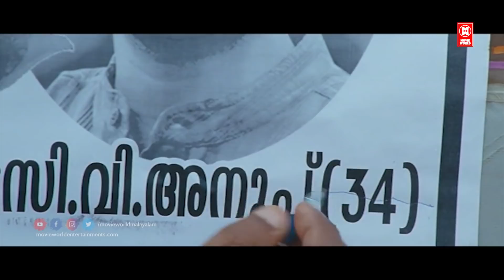രാഷ്ട്രീയമാണ് അവനെ കൊന്നത് | Malayalam Movie Scenes | Mohanlal Movie Scenes | Fahad Fasil | Asif Ali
Follow Our Whatsapp Channel Red Wine is a 2013 Indian Malayalam-language thriller film directed by Salam Bappu and written by Mammen K. Rajan from a story by Noufal Blathoor. It stars Mohanlal, Fahad Fazil, and Asif Ali.[3] The film's soundtrack and background score were composed by Bijibal. Red Wine was released on 21 March 2013